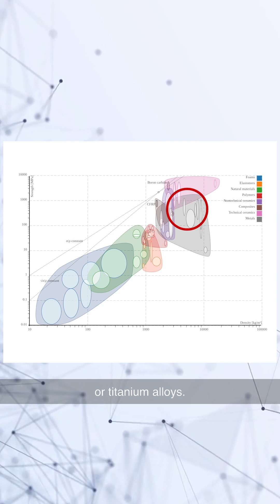Why is SpaceX's Starship made of stainless steel?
Why did SpaceX choose stainless steel for their Starship over more advanced materials like carbon fiber? The answer might surprise you!

In this video, we explore Elon Musk's explanation for SpaceX's choice to use stainless steel instead of carbon fiber reinforced polymer (CFRP) in the construction of Starship. While stainless steel is heavier, it strikes the perfect balance between strength and affordability, making it an ideal material for this ambitious spacecraft.

Historically, early rockets like Atlas also used stainless steel, but modern spacecraft typically lean towards materials with a higher strength-to-weight ratio, such as CFRP, aluminum alloys, or titanium alloys. Musk pointed out that CFRP, though strong and lightweight, is expensive and has significant drawbacks, including the potential for gas leaks and poor high-temperature properties. Additionally, SpaceX’s limited experience with CFRP, unlike its competitors like Rocket Lab, further solidified their choice.

Dive into the details with us to understand the engineering and economic reasoning behind SpaceX's decision.